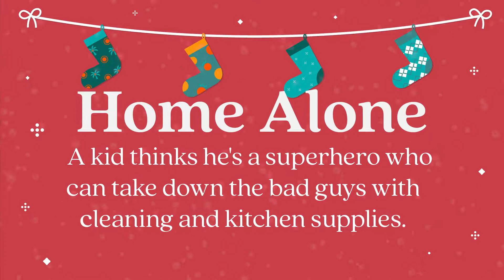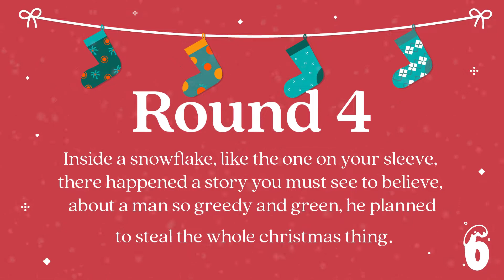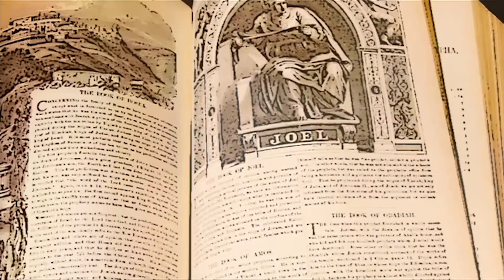Gracekids Advent | Week 2 | Grace Orlando